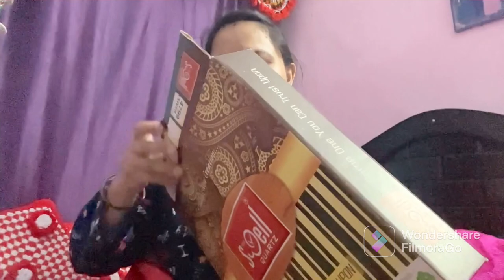Full Sunday enjoy😎🥰॥￼shopping 🛍Movie🎬📺॥🤗🥹surprise gift 🎁🎊unboxing🥳🎉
Full Sunday enjoy
Shopping ,movie
Surprise gift unboxng